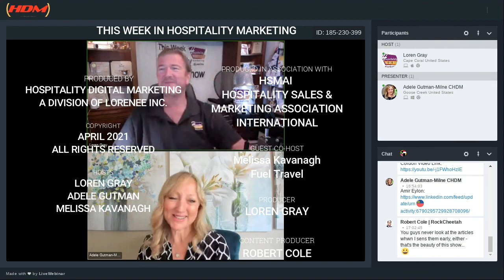This Week in Hospitality Marketing Live Show 298 Recorded Broadcast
For all show notes and links go and look for show 298

CoHosts
Adele Gutman
Melissa Kavanagh

Show Notes
00:02 -- Relocation travel demand?
00:34 -- Tech that influences
00:41 --  How to actually do positive and negative reviews
01: 04 -- What is Expedia doing that is similar to AirBnB and VRBO
01:21 -- Culture building within an organization and the varied ways to handle internal dialog
02:01 -- Show ends